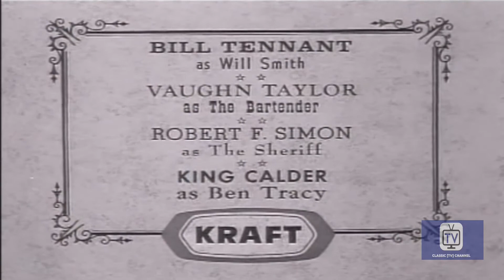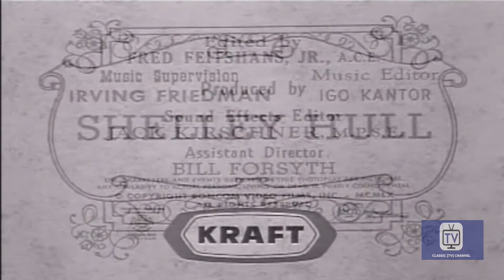Tate - Season 1 - Episode 2 - Stopover | David McLean, James Coburn, Hank Patterson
Tate rides into town with the body of a wanted outlaw he's just killed, and presents it to the sheriff to collect the bounty. The sheriff sends Tate to the saloon to wait while he fills out the paperwork--and, since he doesn't like bounty hunters, decides to take his time about it. Meanwhile, at the saloon Tate runs into a young hothead who's itching to put a notch on his gun and decides that Tate's going to be it.

Director: Richard Whorf
Writer: Harry Julian Fink (written and created by)
Stars: David McLean, James Coburn, Hank Patterson

Cast
David McLean as Tate
James Coburn as  Jory